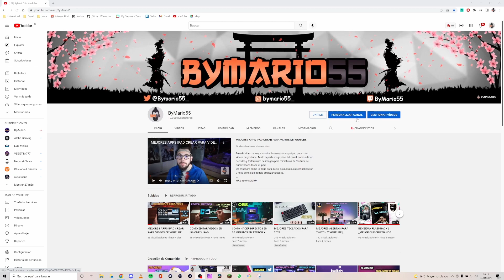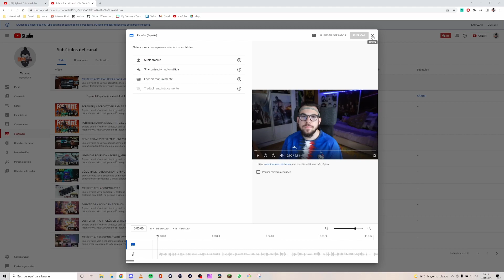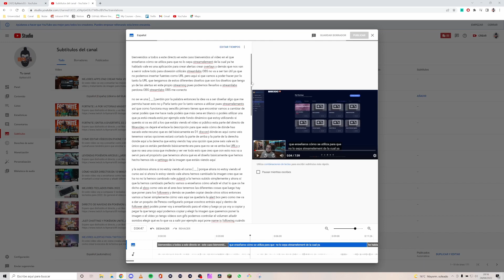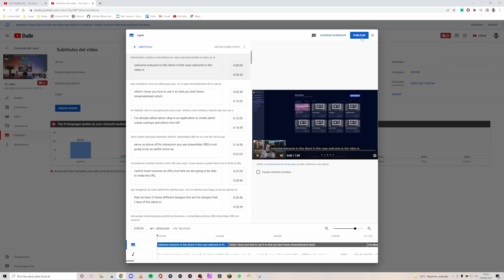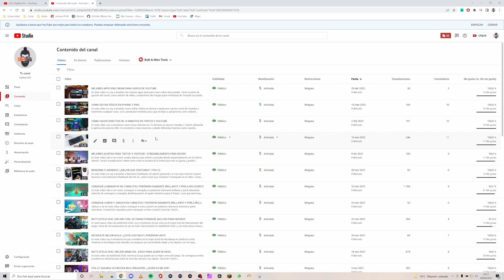COMO PONER SUBTITULOS AUTOMATICOS YOUTUBE 2022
En este vídeo os voy a enseñar como poner subtitulos automaticos en youtube y traducirlos a cualquier idioma. Para crear los subtitulos automáticos a parte de esperar un poco a que se generen debemos conocer las dos pestañas para implementarlos primero en nuestro idioma, y luego traducirlos.